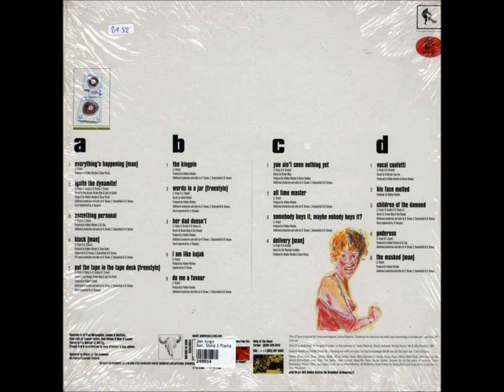His Ability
Just a Work in Progress produced by Josh Virgin, AKA DJ Hidden Rhythm, for the resurgence of Butterbeat Records.